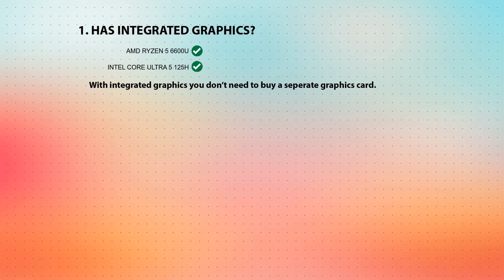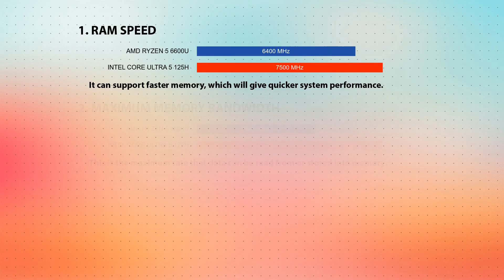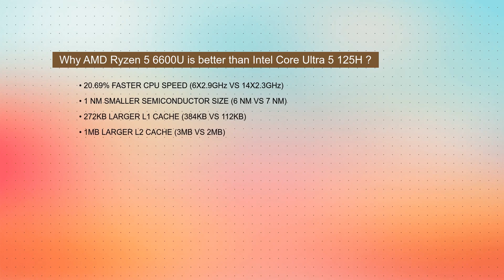AMD Ryzen 5 6600U vs INTEL Core Ultra 5 125H Technical Comparison